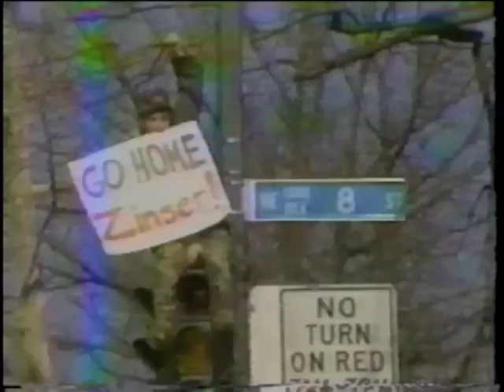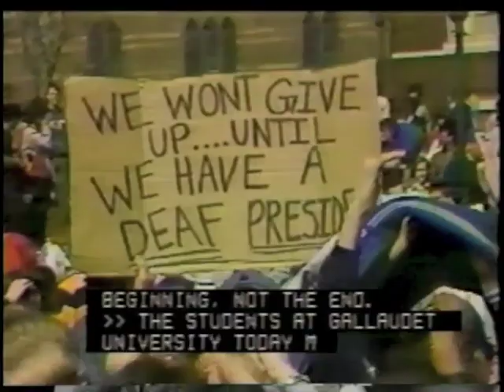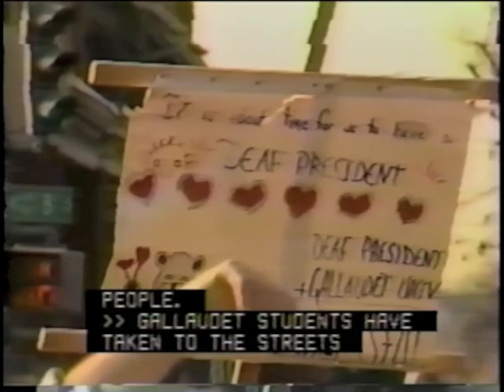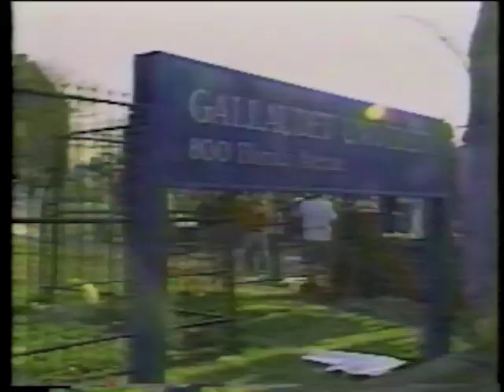DPN25: Day 2 - Monday, March 7, 1988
Day 2: Monday, March 7, 1988

• By dawn, students blocked all gates and took full control of University.
• 4 demands were formed:
1) The Board must select one of the two deaf finalists as our seventh president of Gallaudet University
2) Ms. Jane Basset‐Spilman must immediately resign from the Board as a Chairman and a member.
3) 51% of the Board members must be deaf.
4) There will be no reprisals against administrators, faculty, staff, and students involved
in our historical movement.
• The Board met with 10 students, 2 faculty members, and 2 staff representatives for three hours.
• Board agreed to meet with protestors in the Field House in mid‐afternoon.
• The Field House was full but it was emptied quickly after Board stated that its selection of
Elizabeth Zinser was final.
• Dr. Harvey Goodstein, Gallaudet professor, walked onto the stage and announced that the Board will not agree to any of 4 demands.
• Protestors walked out almost immediately and marched to the U.S. Capitol and Lafayette Park.
• More television stations and newspapers are turning their attention to Gallaudet.
• Protestors met again in the Hughes Gym in the evening.